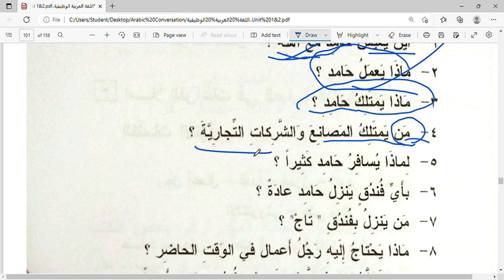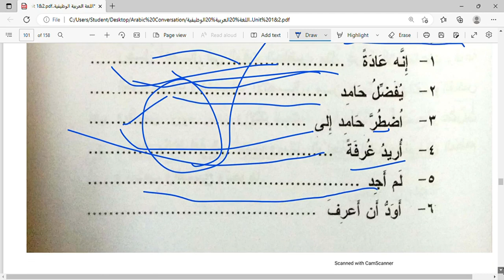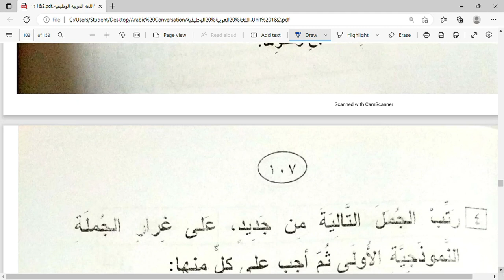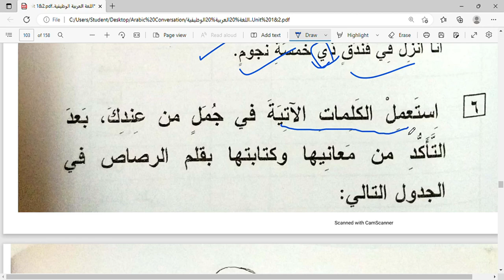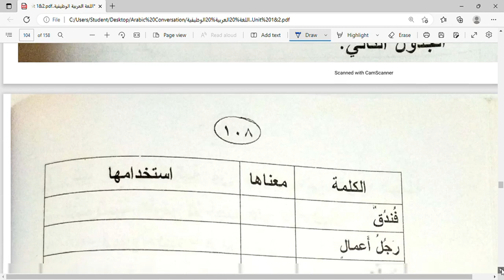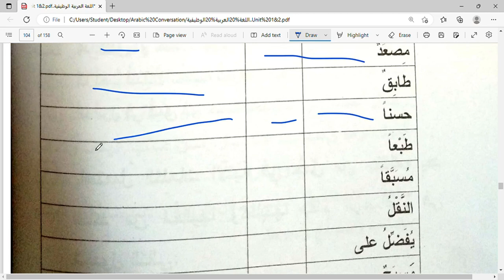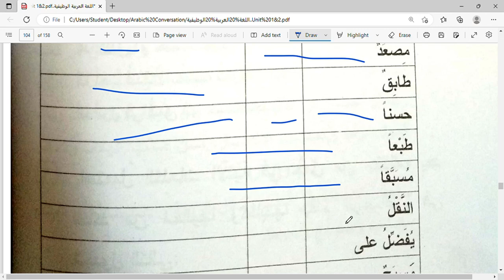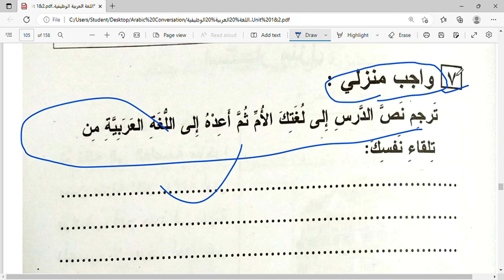আরবী কথোপকথন সিরিজ|| নবম অধ্যায়: অনুশীলনী|| اللغة العربية الوظيفية বই থেকে||Lecture:22